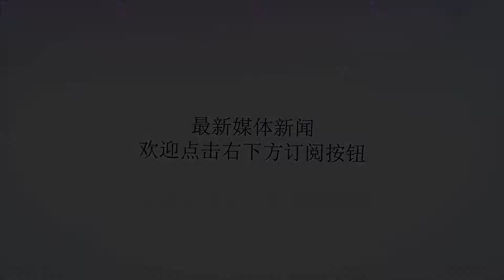美伊大战在即，世界二号强国终于出手，大批军舰在中东开火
Many thanks.据报道，在美国正式启动对伊朗的新一轮严格制裁之后，伊朗和美国之间的冲突已经是一触即发，外界普遍认为，伊朗肯定不会容忍美国单方面限制该国出口石油，因为这将导致伊朗最大的经济支柱崩溃，因此伊朗海军日前出面表示，将会使用一切手段来捍卫石油出口贸易，而美军目前在中东已经集中了埃塞克斯号等多艘两栖攻击舰，此外大批F-22战机和B-1B轰炸机也已经抵达中东美军基地，可以说美伊双方都已经做好了冲突的最坏准备。就在美伊两国剑拔弩张之际，伊朗背后最大的盟友俄罗斯也终于出手了，据报道，俄罗斯国防部宣布，俄海军多艘舰艇已经抵达中东海域，并在亚丁湾展开了实战化演习，包括新一代11540型导弹护卫舰“智者雅罗斯拉夫”号在内的多艘军舰举行了防空、反舰和反潜多种演练，并且针对美军封锁伊朗油轮的可能情况，演练了护送民用船只的科目。值得注意的是，智者雅罗斯拉夫号曾在今年年初在地中海跟踪过美军杜鲁门号核动力航母，甚至直接冲入了美航母战斗群内部。据报道，俄罗斯和伊朗的关系一向非常密切，多年来俄罗斯一直是伊朗武器的主要来源，不久之前，俄罗斯还紧急向伊朗交付了一批S-300远程防空导弹系统，这大大增强了伊朗抵御美军可能空袭的能力，此外俄罗斯还于日前应伊朗要求移交了一批20%浓度的浓缩铀，用于支持伊朗的核计划，这让美国和欧盟十分紧张，认为伊朗正在加速研制核武器，而美军中的鹰派也开始呼吁在伊朗真正研制出核武器之前，对其进行尽早打击以铲除威胁。但是俄罗斯军方及时的出手，无疑让美军的动武决心产生了动摇，作为全球二号军事强国，俄罗斯虽然在与美国的全球竞争中处于守势，但是由于俄军拥有庞大的核武库和军力，因此依然是美军最为忌惮的对象，而且和其他大国不同的是，俄罗斯习惯用使用军事手段来解决问题，因此如果美军对伊朗动武的话，俄出兵介入的可能性非常高，这些都是美军不得不考虑的不利因素，因此未来美伊战争能否爆发，很大程度上就要看俄方是否会全力支持伊朗。